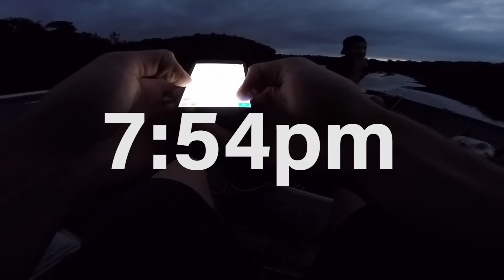On The Frog!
Description coming soon..I'm on the road to Michigan!
--Young Plugg

Editing software
Camera Case

SOUNDCLOUD: Fishing The Midwest Music